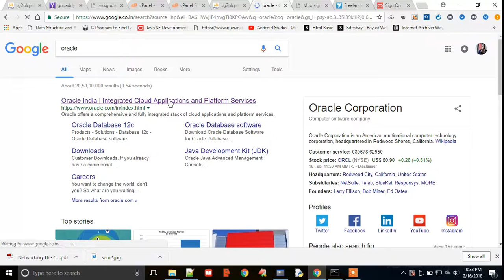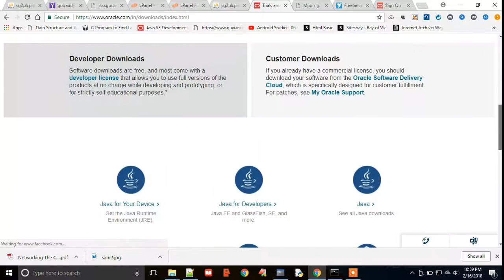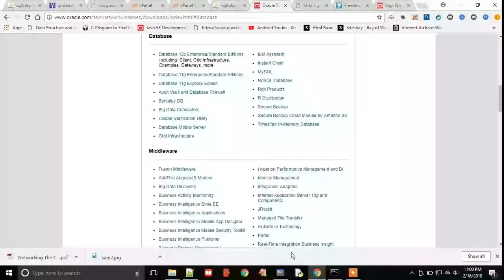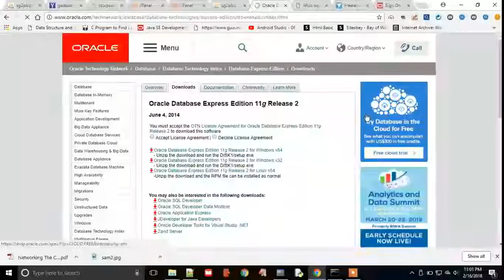oracle database lacture 1 | how to take permissionto to make table(db) & Installation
in this series of oracle lactures if you want anynotes visit on our website muosigmaclasses.com